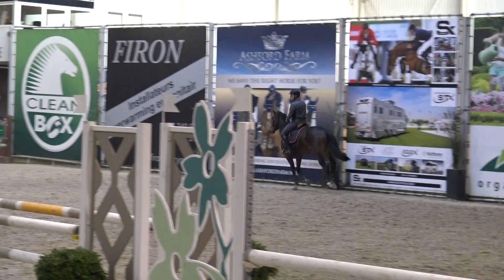farko DB azelhof